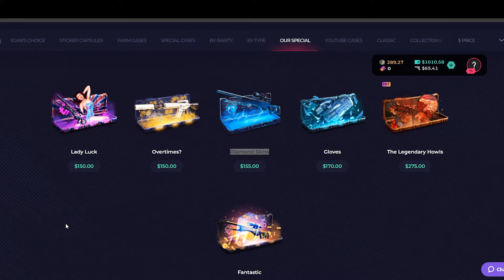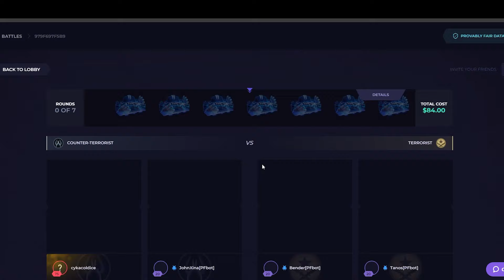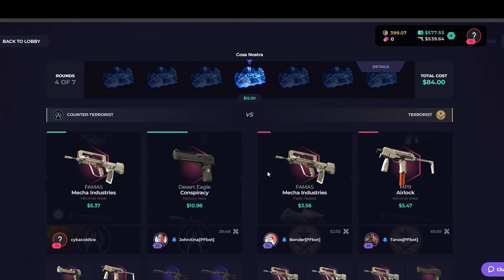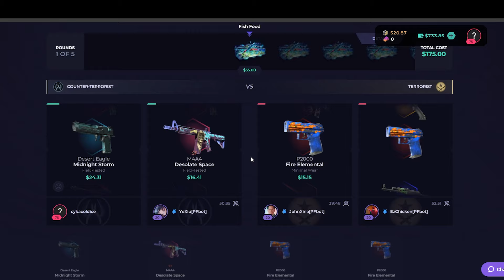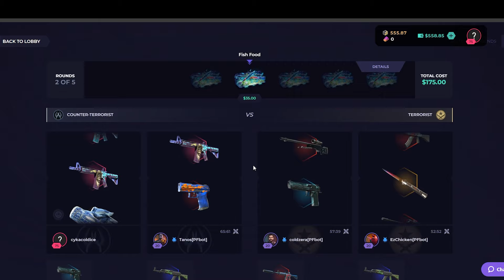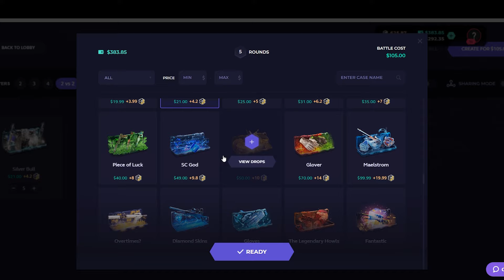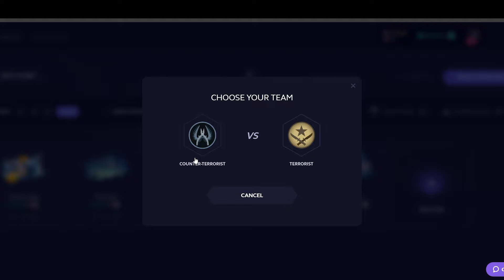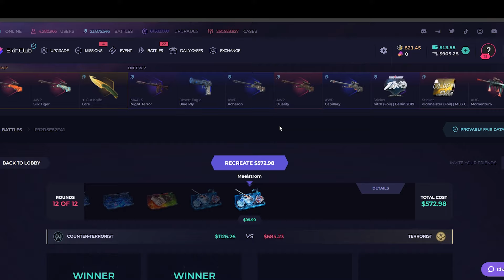I Unboxed The Cheapest Case and Pulled INSANE... (SkinClub Case Opening)